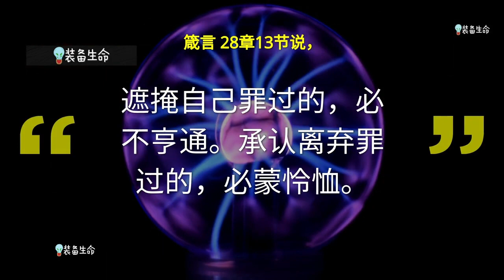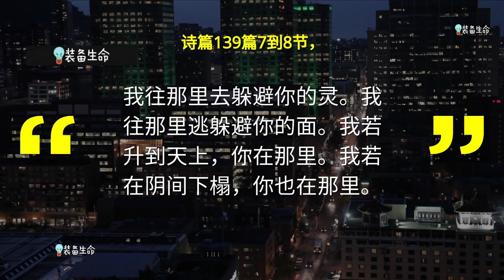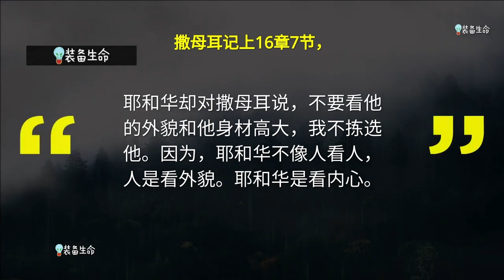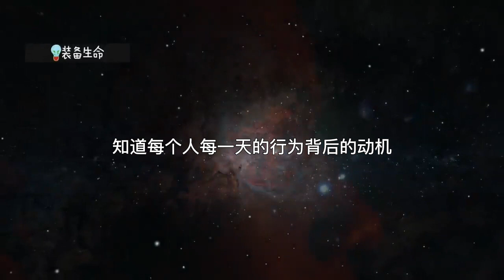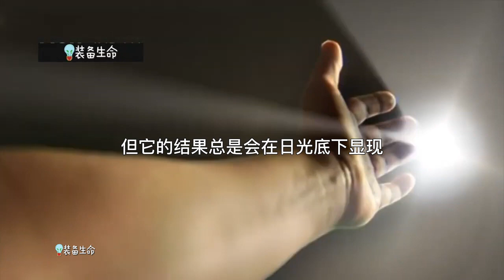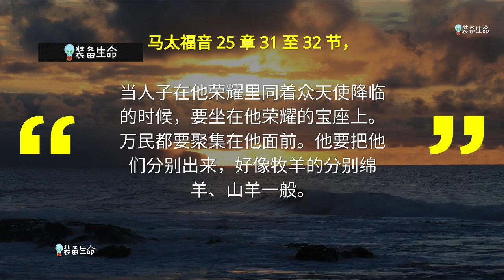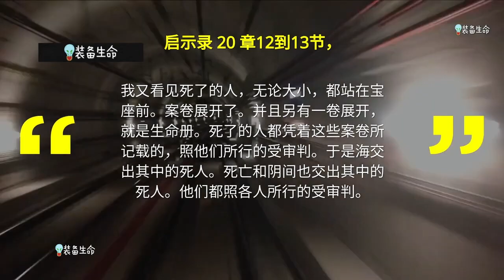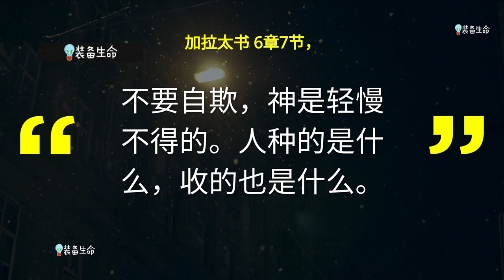生命智慧 280【没有什么是秘密的】永生的神是轻慢不得的 l 装备生命